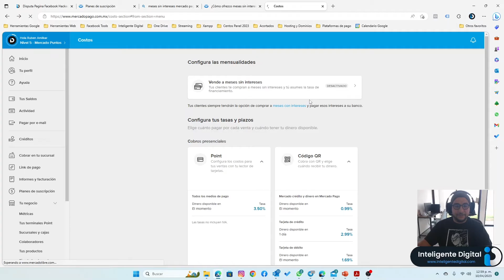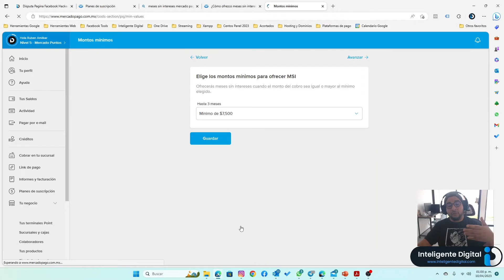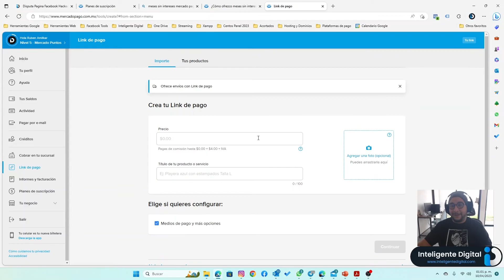Activar y configurar Meses sin intereses en Mercado Pago 2023 (Actualizado)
Te mostramos el proceso de configuración mercado pago para habilitar meses sin intereses al momento de cobrar tus productos. Activa meses sin intereses en mercadopago.

- Meses sin intereses mercado pago
- Activar Meses sin intereses en mercado pago